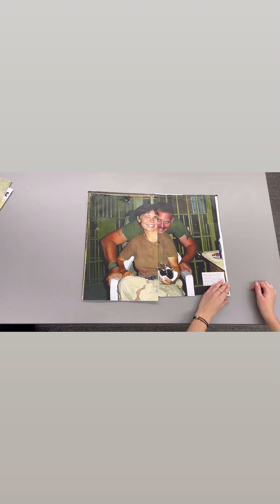video 1 a64d2edacc5846dd97f2e57f9214050c